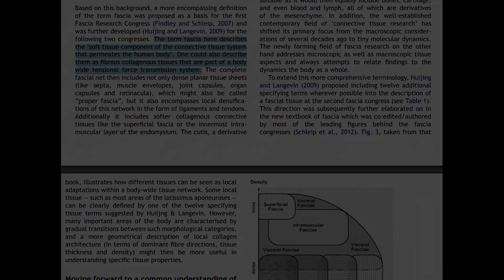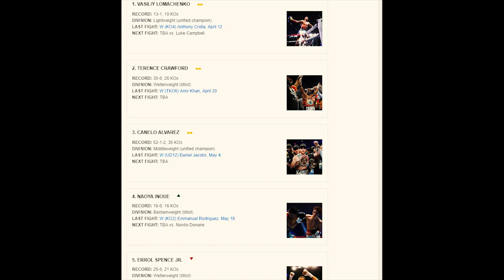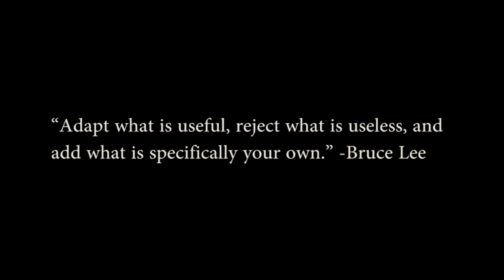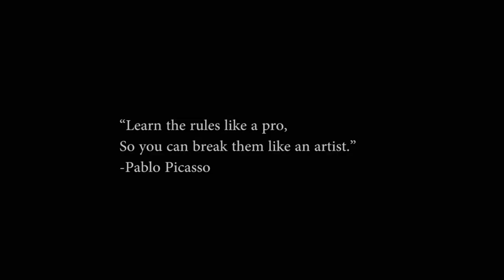Naoya Inoue Has The Heaviest Hands In Japan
Vasyl Lomachenko is known for his skill and prowess, and many heavyweights like Mike Tyson, Deontay Wilder for their power, but few as small Naoya Inoue can hit as hard as he does.

Naoya Inoue is known as a "Monster". Many recognize him as the most dangerous man in Japan. At the top of the P4P rankings, no normal human dare test this boxing king for he possesses a level of power rare amongst those who reside in his division. In this breakdown we'll cover his body mechanics, boxing technique, footwork and kinetic chain. Thank you for joining me as we take a closer glance.

Sound Effects:
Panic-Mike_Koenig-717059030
Mike Koenig

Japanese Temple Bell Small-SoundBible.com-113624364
Mike Koenig

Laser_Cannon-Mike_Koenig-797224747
Mike Koenig

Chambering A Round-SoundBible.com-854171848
Mike Koenig

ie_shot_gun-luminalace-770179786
luminalace

chinese-gong-daniel_simon
Daniel Simon

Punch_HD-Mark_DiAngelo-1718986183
Mark DiAngelo

ninja
Igor1998

watah
Robynnninjah

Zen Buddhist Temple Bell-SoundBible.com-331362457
Mike Koenig

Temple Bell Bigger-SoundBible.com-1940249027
Mike Koenig

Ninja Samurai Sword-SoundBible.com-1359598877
Mike Koenig

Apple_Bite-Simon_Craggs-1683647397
Simon Craggs

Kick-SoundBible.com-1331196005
Mike Koenig

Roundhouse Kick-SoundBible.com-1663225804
Mike Koenig

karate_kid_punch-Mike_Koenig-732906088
Mike Koenig

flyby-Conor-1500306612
Conor

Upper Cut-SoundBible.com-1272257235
Mike Koenig

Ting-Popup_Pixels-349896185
Popup Pixels

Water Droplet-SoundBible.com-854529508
Mike Koenig

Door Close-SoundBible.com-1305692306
Caroline Ford